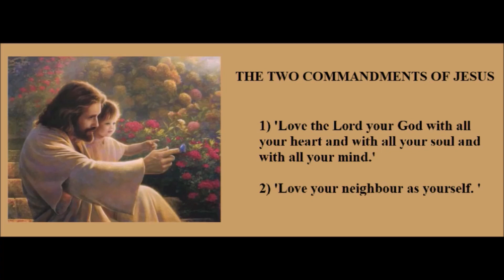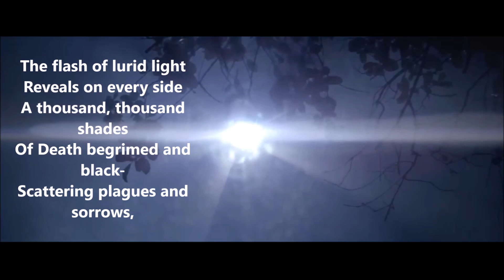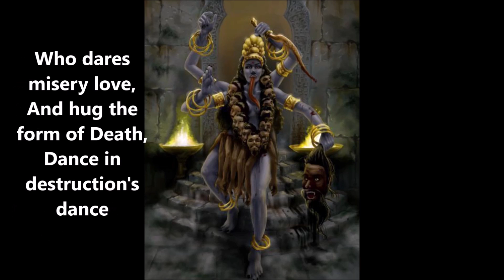TALKS WITH VIVEKANANDA LECTURE 36 : ON INDIAN ART AND SCULPTURE : SWAMI BRAHMESHANANDAJI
A senior monk of the Ramakrishna Mission, Swami Brahmeshanandaji is stationed at the Ramakrishna Mission Home of Service, Varanasi. This is lecture Thirty Six in the ongoing series of weekly lectures delivered by him at the Ramakrishna Advaita Ashram, Varanasi.